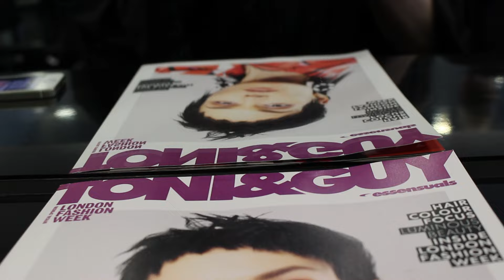Lethal Bizzle + Skepta Live! - Vlog 31